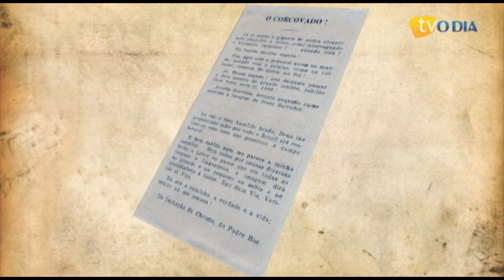Até o escoteiro João Havelange pediu donativo para o Cristo Redentor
Projeto vencedor foi apelidado de o Cristo da Bola antes de ser modificado